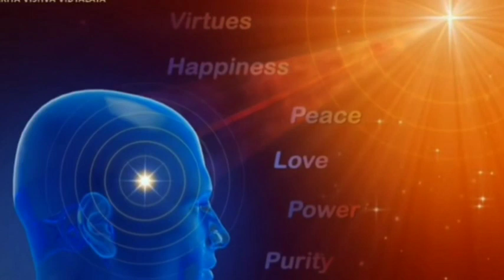Murli Manthan | 11-8-2022 | BK Dr. Avtar Singh | BK Yash